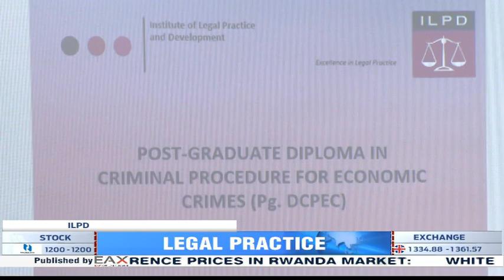ILPD validates 8 new Post Graduate diplomas in Criminal procedure for economic and Genocide crimes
This Wednesday, the Institute of Legal Practice and Development (ILPD) held a workshop meant to validate 8 new Post Graduate diplomas in Criminal procedure for economic crimes, the criminal process for international crimes and genocide ideology and criminal process and sentencing.

Innocent MUGABO...